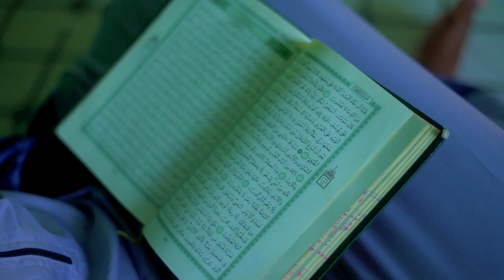Qaswida Mwezi Mwema Ramadhani-MADRASAT ABDALLAH SHEKHE KISUTU ( Official Video)2023